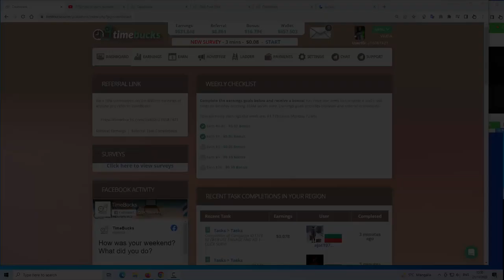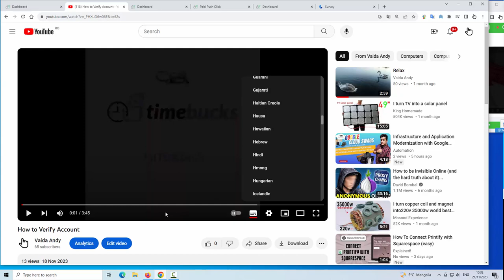Change the translation from the Youtube video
Earn 10% commission on the lifetime earnings of anyone you refer to TimeBucks